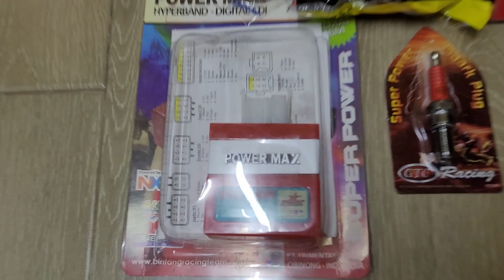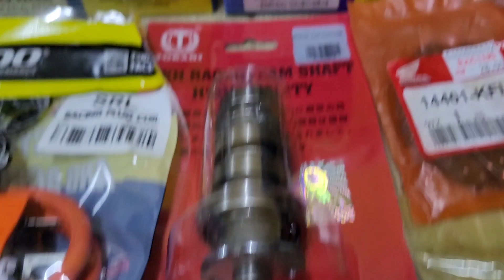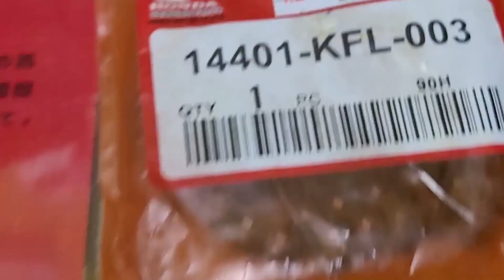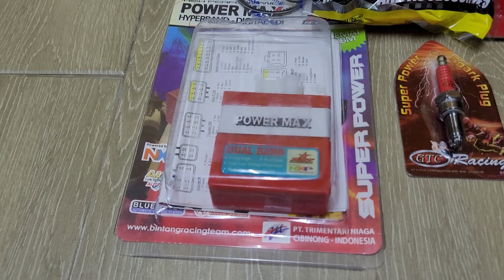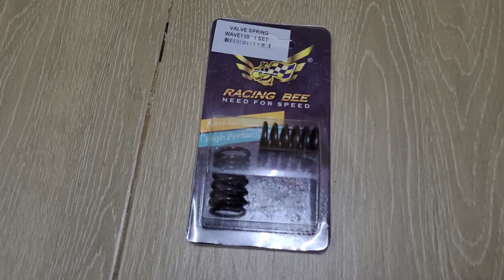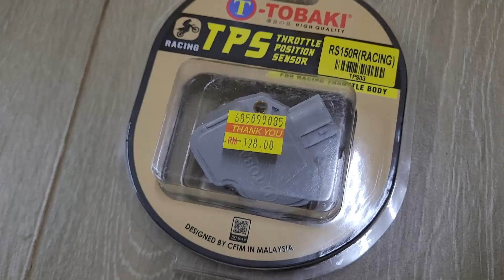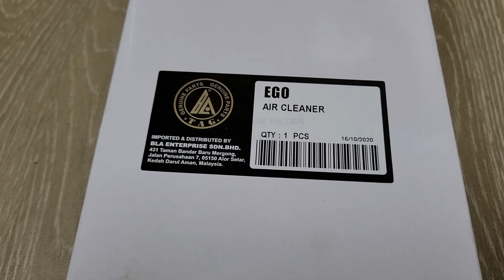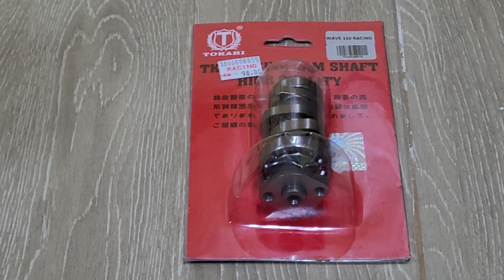ESPADA 23 EX 27 IN Head Racing Honda Wave110 & Dream 110 Review!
(WANFIRDAUS17 S4EP237) [JOM PACKING BARANG 114!]

This Video Cast Instagram:
1 – WAN_FIRDAUS17
2 – SLAYERLOTD

Hello guys, welcome to another vlog and today Shopee Wanfirdaus17 do crazy sales racing part unit motorcycle Head RACING brand Espada. We have episode HEAD RACING brand Espada for Honda Dream 110 by Wanfirdaus17 racing part that top selling in our channel till now. This is very reasonable price for you guys to upgrade their bike racing part unit. Peace.

This Video Racing Part:
1X – Espada 23mm/27mm Head Racing Honda Dream 110